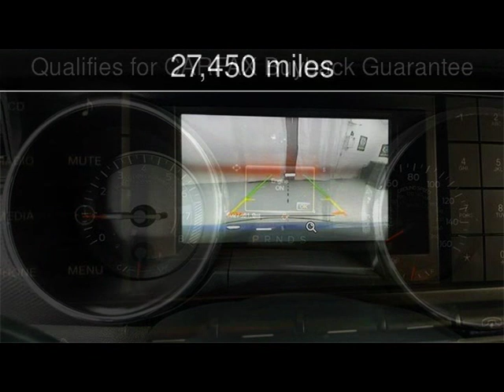2016 Ford Mustang Used Cars - McKinney,Texas - 2019-03-12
See more details about this used car This 2016 Ford Mustang with 27,450 miles is for sale at Hopper Motorplex.